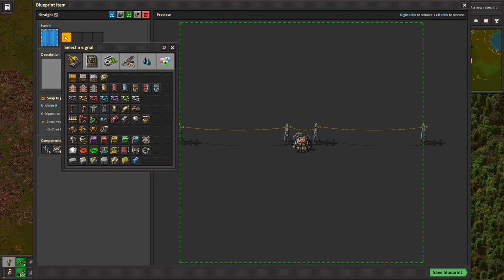Factorio Marathon Death World Ep. 053: Working on new stone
getting more bread